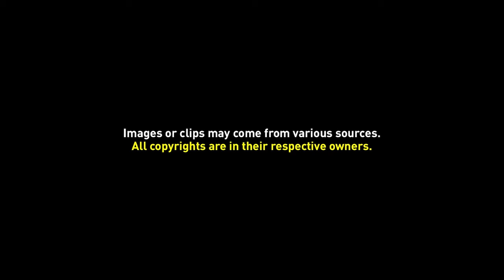Greenscreen Video Frame 11